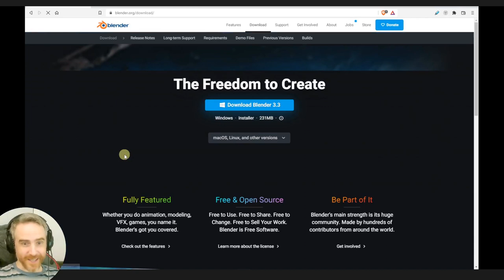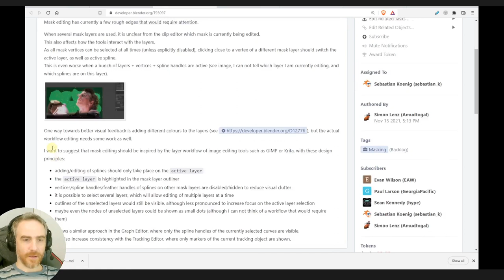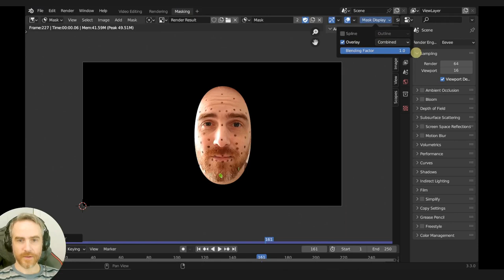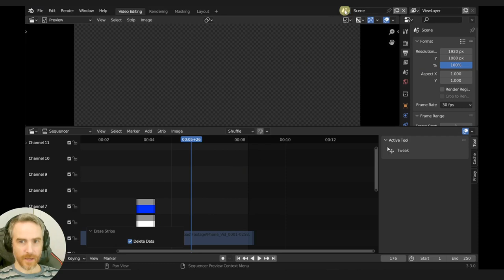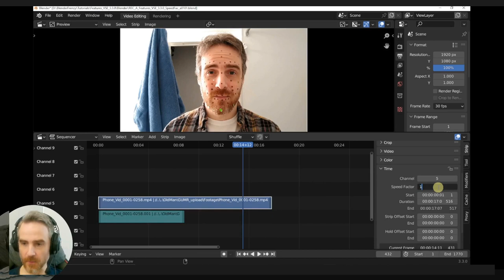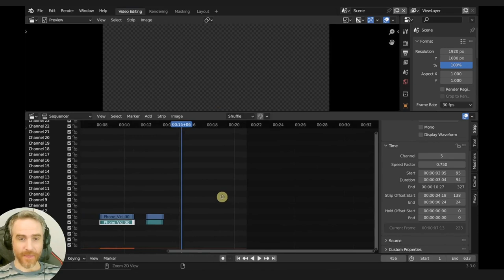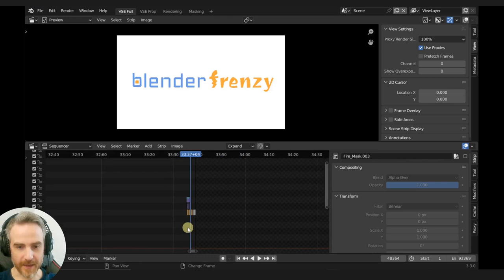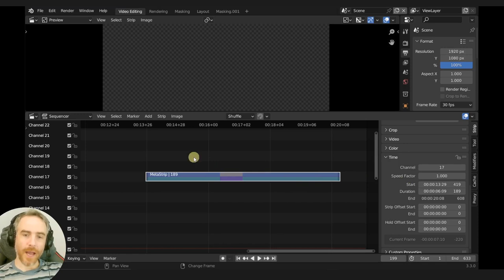New VSE Features in Blender 3.3.0 LTS - Is it Good?? (FULL Discovery Mode )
New Features in the Video Sequence Editor in the new Long Term Support (LTS) release of Blender 3.3.0. I go through the new stuff here, but to be honest, most of them aren't working properly yet, much to my disappointment :(  However, there is so much potential ...